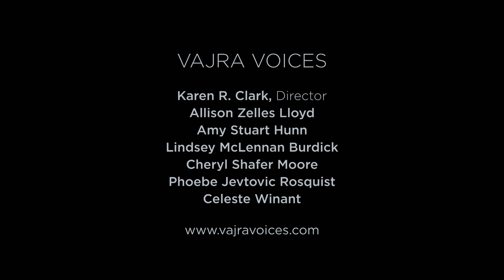St. Martial Organum: Mundo salus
The 11th-12th century collection of manuscripts at St. Martial de Limoges offer a window into early polyphony.
Vajra Voices performs this exquisite repertory.

The world’s saving grace  is restored today.
God is born of a maiden  without human seed.
So let our assembly  bless the Lord!